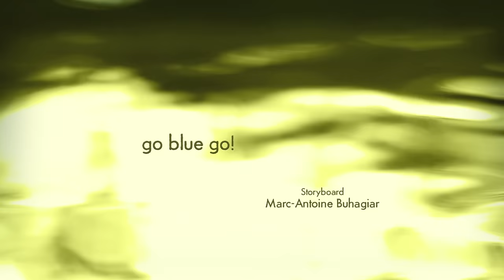Minuscule - Go Blue Go!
All the little critters in the forest have gathered for the must-see sporting event as the Blues and the Greens compete in their yearly game of acornball.